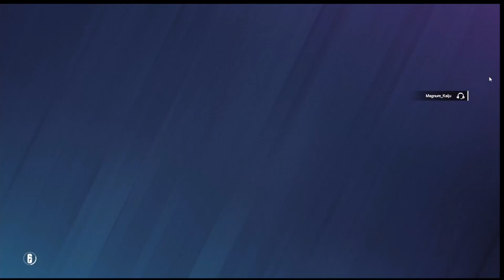R6 time fail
Me and @Driftsealgaming play R6 and try to meme with recruit